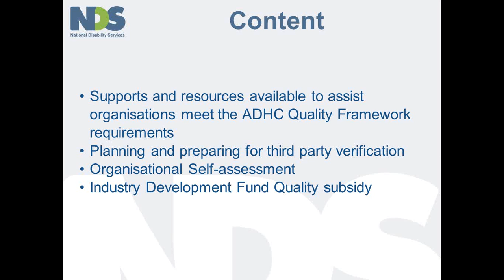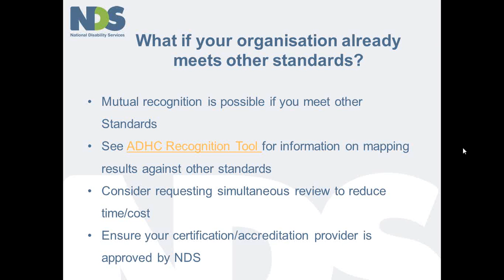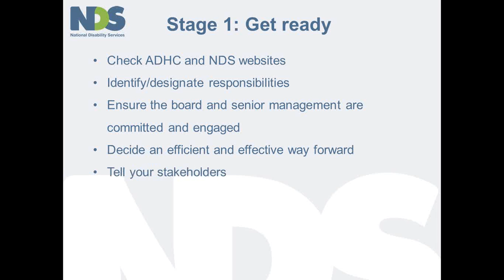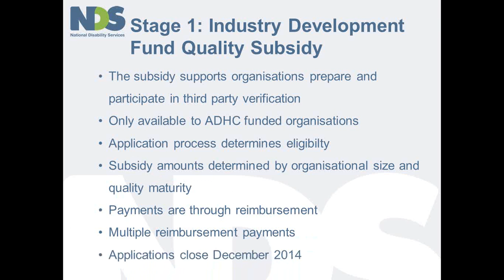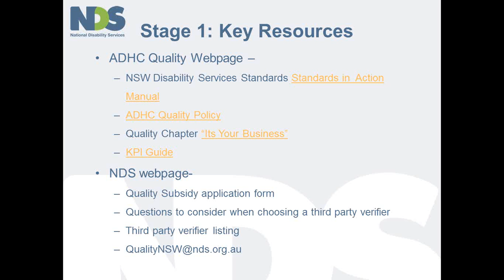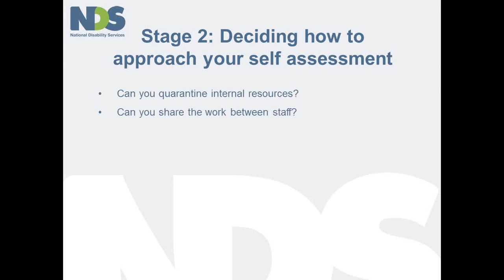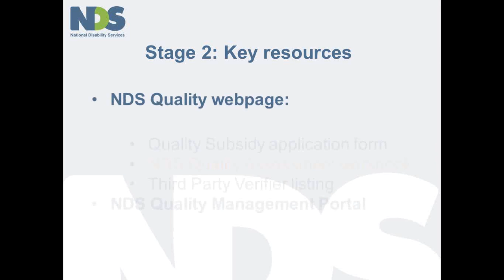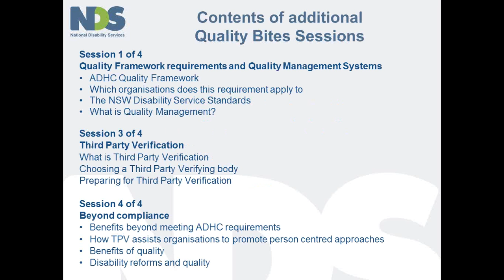Webinar NDS Quality Bites 2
Number 2 of 4 webinars explaining the Quality Framework requirements for ADHC funded services